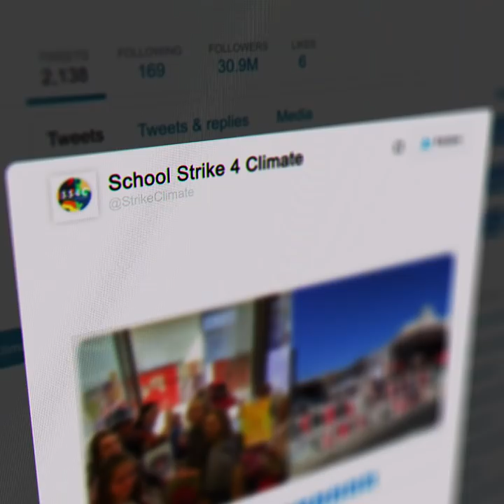School Strikers: "Dear adults, use your power"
This Friday 15 March, 100,000s of children will fill the streets around the world to demand real climate action -- it's our job to respond and help build the fossil free future they need.